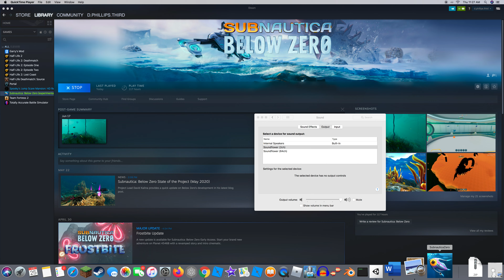spin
cryptosuchus spins